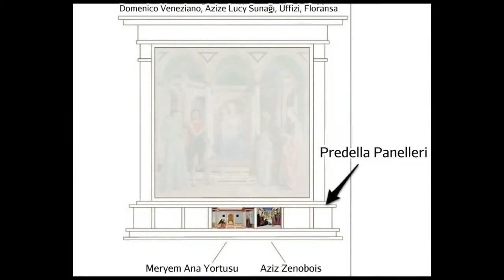Veneziano, Santa Lucia Sunağı (Sanat Tarihi / Avrupa'da Rönesans ve Reform)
Veneziano, St. Lucy Altarpiece